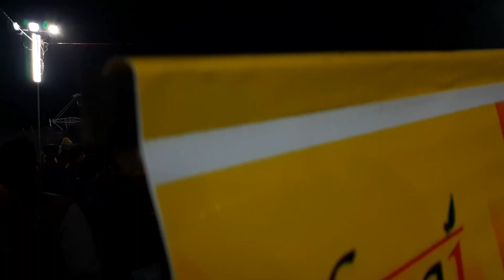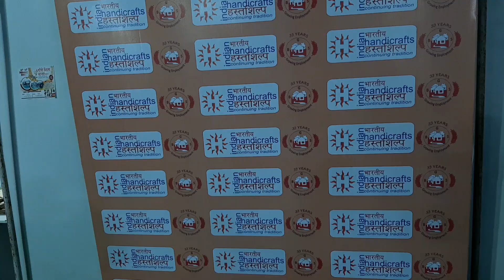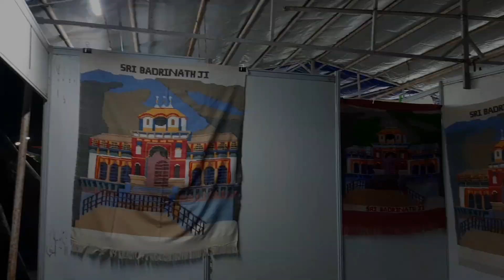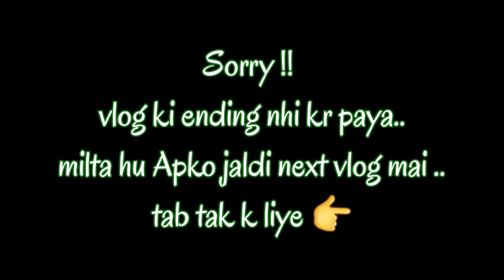गांधी शिल्प बाजार 2021 ll Dehradun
गांधी शिल्प बाजार 2021 ll Dehradun ll Stroller Panda